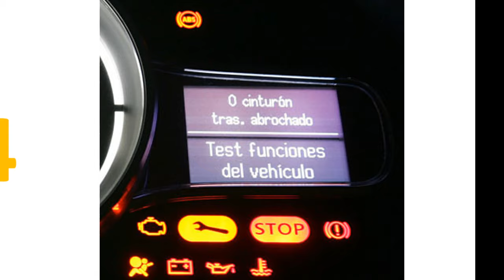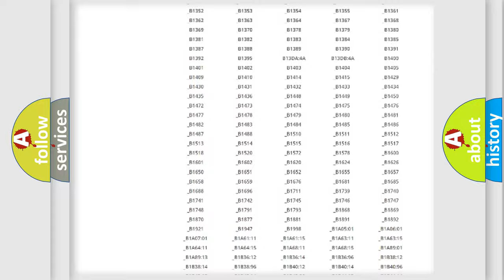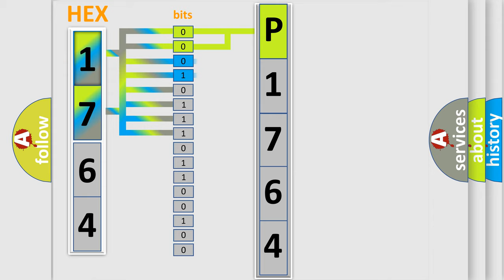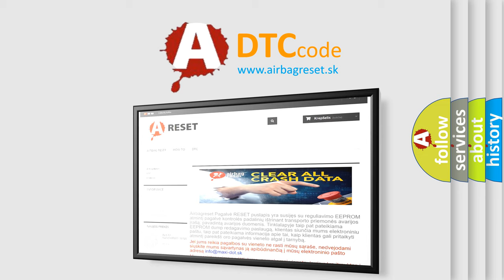DTC KIA P1764 Short Explanation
Contents:
0:21 Basic DTC analysis according to OBD2 protocol standard.
1:48 Insight into programming
2:58 A diagnostically understandable description of the Diagnostic Trouble Code
3:05 Basic error definition

Make:
Kia
Code:
P1764
Definition:
No Body Bus Message
Cause: